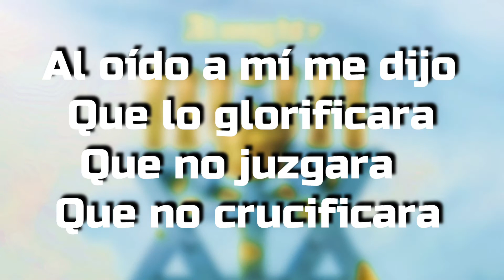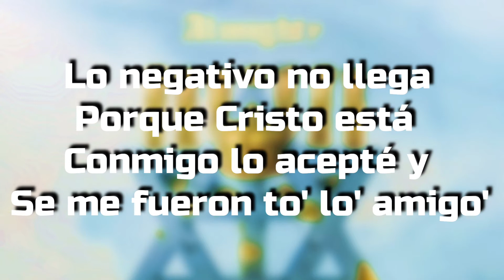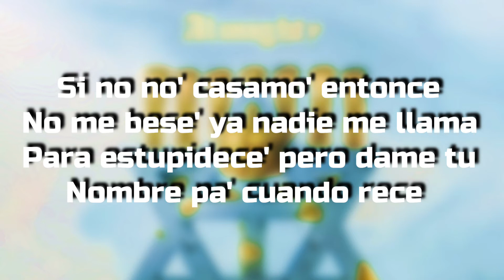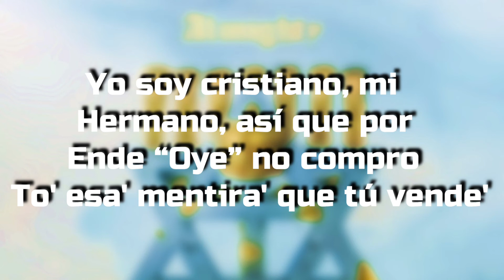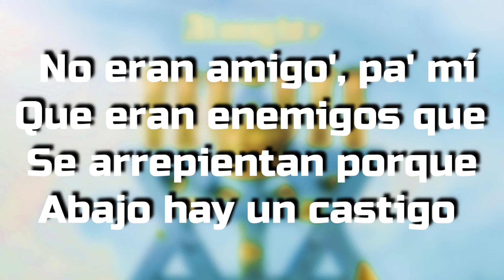Almighty - Cristo Conmigo (Letra) | Video con Letra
Artist: Almighty
Song: Cristo Conmigo
Album: Genelipsis
Label: Primo Boyz Records

Oh-uh-oh, uh-oh
Alejandro

Al oído a mí me dijo que lo glorificara “Amén”
Que no juzgara, que no crucificara
Su lu' es tanta que no lo miro a la cara
Su justicia es tanta que las cobra cara

Lo negativo no llega porque Cristo está conmigo
Lo acepté y se me fueron to' lo' amigo'
No eran amigo', pa' mí que eran enemigos
Que se arrepientan porque abajo hay un castigo
Lo negativo no llega porque Cristo está conmigo “Conmigo”
Lo acepté y se me fueron to' lo' amigo' “Se fueron”

Que tu artista favorito e' millonario ¡Ja!
Yo tengo a mi papá que se inventó el abecedario
Yo tengo al Rey de Reyes que me vigila a diario
Jehova de lo' ejército', que eso es un mercenario “Amén”
Métele reversa Pa' atrá', el Diablo quiere tu alma y dembow va con cerveza
Dio' me revela la' cosa' y conversa
Con mi corazón no quiere que muera como lo' persa'
Obede Obede Obedece
Si no no' casamo' entonce' no me bese'
Ya nadie me llama para estupidece'
Pero dame tu nombre pa' cuando rece, yeh

Al oído a mí me dijo que lo glorificara

Le pido que a mis colegas me los ilumine
Sólo son actore' lo' que hay en el cine
Diosito quiere que públicamente tú te incline'
La TH de tu fe no tiene fe, dice "Decline"
Deja de pecar, deja de pecar
Que yo te voa' pronosticar que se acerca el final “Final”
Puede pillarte en un Mercede' o en la terminal
En el cielo hay calle' de oro y bare' de cristal
Leo la Biblia porque e' muy adictiva, aprende
Si la tentación te motiva, reprende
Yo soy cristiano, mi hermano, así que por ende “Oye”
No compro to' esa' mentira' que tú vende'
No hable' de Buda; Buda no resucitó “Nah”
La' otra' religione' el Diablo la' visitó
Adora' una imagen, movimiento ilícito, oh
Yo estoy más duro sin cantar explícito

Oye, Cristo está cerca
Y la roleta no te va a decir cuándo es la hora
Ja
Alejandro, Alejandro, Alejandro, Alejandro, Alejandro, Alejandro